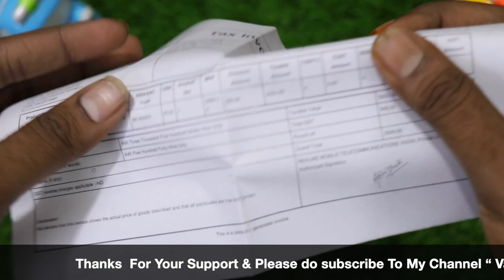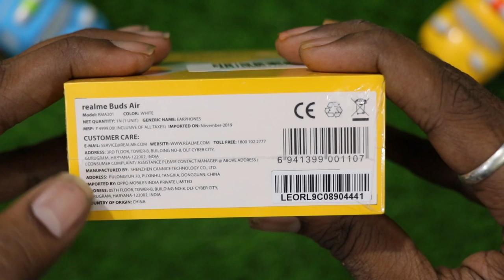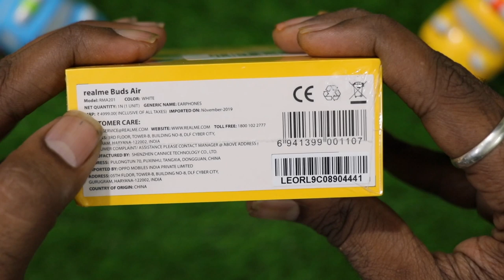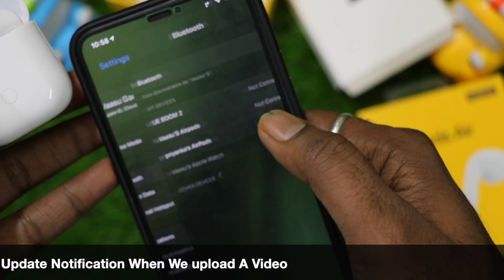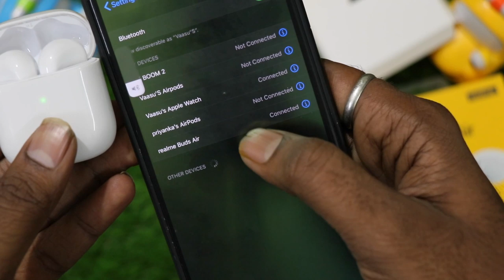Realme Buds Air Unboxing & initial Impressions,With Touch Control Settings || In Telugu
In This Video, I Am Going To Explain About Realme Buds Air Unboxing & initial Impressions With Touch Control Settings || In Telugu ||

43inc 4k.
50inc 4K.